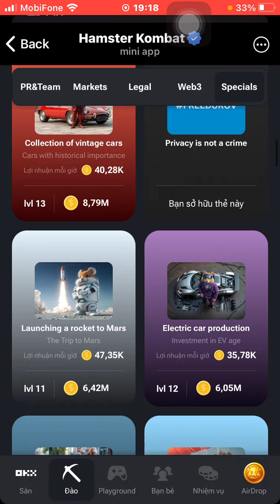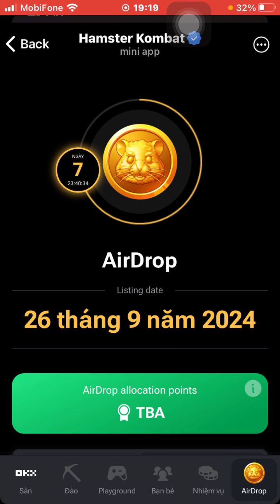Combo thẻ kết hợp hamster kombat 19/9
Combo thẻ kết hợp hamster kombat 18/9